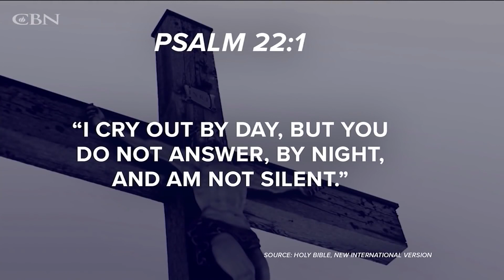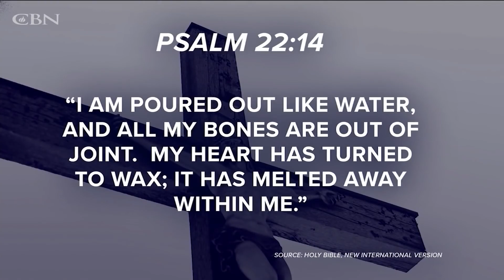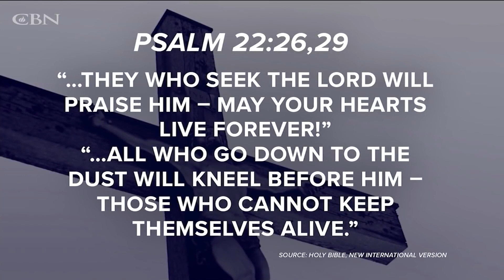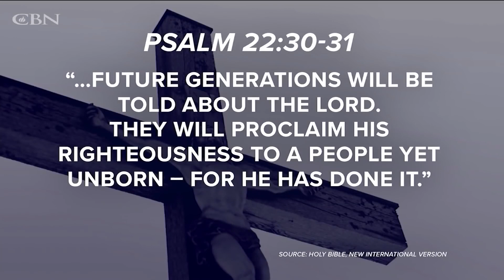An Easter Miracle You Dont Want to Miss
Jesus had come into town for the Passover celebration and was nearing the time when He would be betrayed by one of his disciples, publicly humiliated and mocked, beaten beyond recognition, and hung on a cross to die. It was the night before His suffering when He made His special request for His followers to remember that He gave his body for them and poured out His blood as a sacrifice for them.

The best way to understand the real meaning of Easter would be from Jesus, in His three words ... the new covenant.

The New Covenant
In Luke 22 we get a picture of the night before His death:

When the time came, Jesus and the apostles sat down together at the table. Jesus said, "I have been very eager to eat this Passover meal with you before my suffering begins. For I tell you now that I won't eat this meal again until its meaning is fulfilled in the Kingdom of God." Then he took a cup of wine and gave thanks to God for it. Then he said, "Take this and share it among yourselves. For I will not drink wine again until the Kingdom of God has come." He took some bread and gave thanks to God for it. Then he broke it in pieces and gave it to the disciples, saying, "This is my body, which is given for you. Do this to remember me." After supper he took another cup of wine and said, "This cup is the new covenant between God and his people—an agreement confirmed with my blood, which is poured out as a sacrifice for you" (Luke 22:14-20 NLT).
The heart of Easter lies in His words, "the new covenant between God and his people."

Passover and the New Covenant
To put this new covenant in context we must look at history. Long before Jesus was born, God made other covenants with His people (the Israelites) - some to multiply them, some to bless them, and some to give them land. All along the way, God required believers to recognize their sinful nature, confess their sins, ask for forgiveness for their sins, and offer specific animals to the priests as sacrifices for their sins. Their religious observance of Passover included sacrificing unblemished lambs, just as the Israelites had done when they painted their doorposts with the lambs' blood the actual night of Passover - when Moses led God's people out of Egypt (see Exodus 12:11-13).

The sacrificial lamb was a significant part of sparing the lives of the Isrealites on Passover as well as in future remembrances of the event. God gave Moses and Aaron specific instructions on how to honor God with annual Passover celebrations. Lamb was the pinnacle of the Passover meal (and still is). The lambs were to be without blemish and even lived with the families for several days before they were sacrificed, adding to the understanding that the ultimate sacrifice was close to the hearts of those whose sins were atoned for.

Easter and Passover have a special relationship for many reasons. Jesus became the "lamb without blemish" as He sacrificed His life for the sins of all who believe in Him - to bring them into right relationship with the Father. Just as the Israelites celebrate freedom from their slavery to the Egyptians as they celebrate Passover, Christians celebrate the victory over sin and death signified in Jesus' death and resurrection. Jesus said the new covenant between God and His people was "an agreement confirmed with my blood, which is poured out as a sacrifice for you." It was no coincidence that Jesus gave up His life for all at the time of Passover. It was the appointed time, chosen by the Father.

What is the real meaning of Easter? In John 1:29, as he sees Jesus approaching, John the Baptist announces to the crowd around him, "Look! The Lamb of God who takes away the sin of the world!"

He knew that Jesus was the son of God, the long-awaited Messiah, the one whom God's prophets had promised to save mankind from their sins and to give them a deep heartfelt relationship with God the Father. The new covenant would be an everlasting covenant. (Jeremiah 31:31-34, Jeremiah 32:39-42, Isaiah 55:3) Jesus, our sacrificial lamb, our Savior, our God, our Redeemer - He laid down His life as our sacrificial lamb to pay for our sins. When He rose from the dead three days later, He gave victory over eternal separation from God (death) to all who put their faith and trust in Him. That is the new covenant - everlasting life spent with God through faith in all that Jesus Christ has done and continues to do.

Bible Verses
All who believe in the Son of God know in their hearts that this testimony is true. Those who don't believe this are actually calling God a liar because they don't believe what God has testified about his Son. And this is what God has testified: He has given us eternal life, and this life is in his Son. Whoever has the Son has life; whoever does not have God's Son does not have life (1 John 5:10-12)